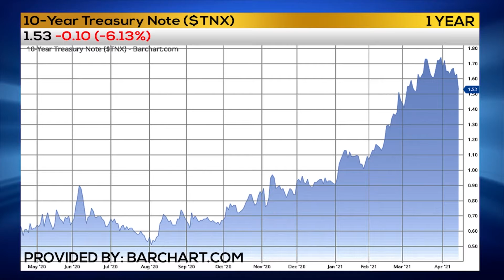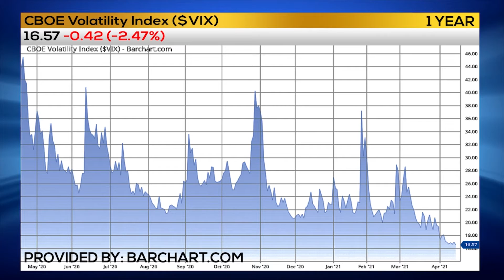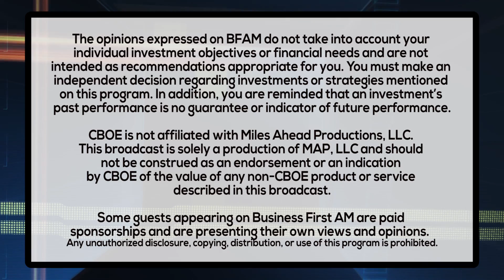TRADER RUNDOWN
Trader Nick Santiago has the Trader Rundown on bank earnings, defense stocks and more!